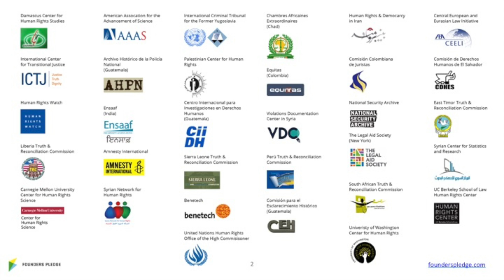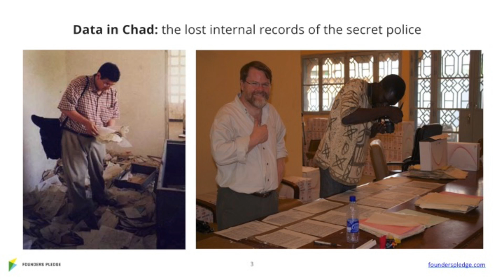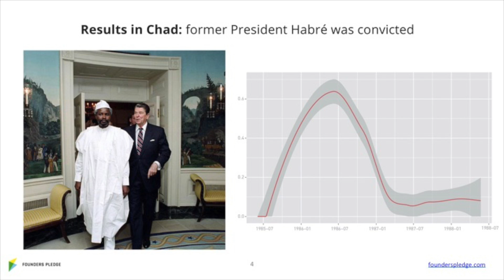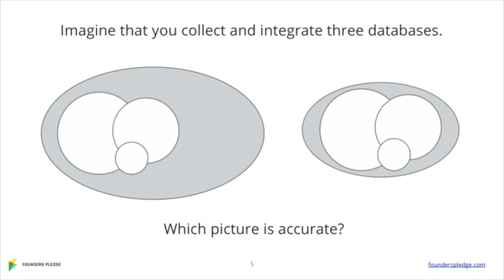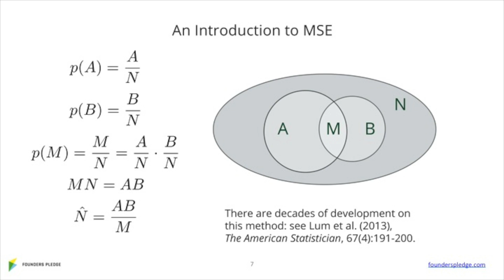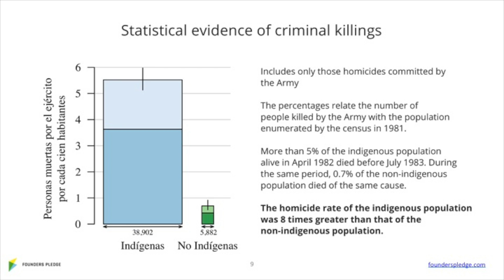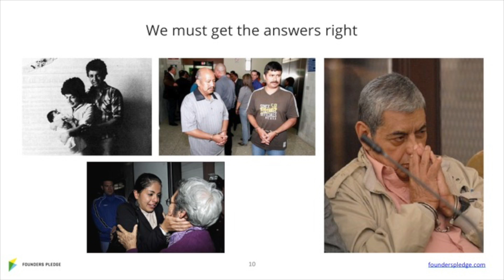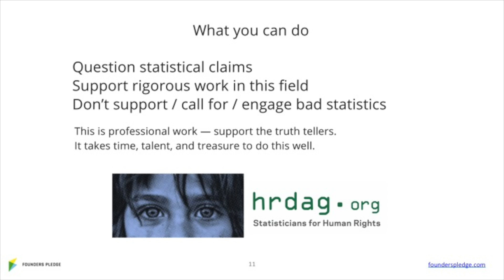Human Rights in Post-Truth World: The Statistician's Mission | Patrick Ball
How can we hold those in power accountable for human rights abuses? And what's algebra got to do with it?

In an enlightening 10 minute talk, Patrick Ball, the co-founder of Human Rights Data Analysis Group, explains the importance of a data-based understanding of the world when speaking truth to power: 'In order to capture the patterns of reality; in order to hold powerful people accountable; we first have to figure out what it is that we don’t know.’

Founders Pledge is a global community of founders and investors who've committed to donate a small percentage of their personal proceeds to social causes post-exit. We host regular events connecting the worlds best entrepreneurs to social thought leaders, exploring the most pressing topics at the intersection of technology and philanthropy.

About Patrick: Over his 25 year career, Patrick Ball has advised 9 truth commissions, 4 UN missions, and dozens of non-governmental organisations. He has testified against 3 former heads of state for war crimes, and received several awards for his work including from the ACM and the Electronic Frontier Foundation.